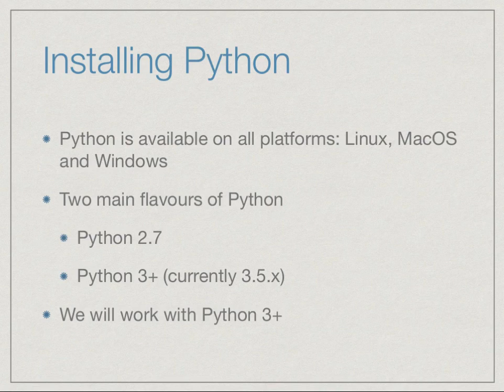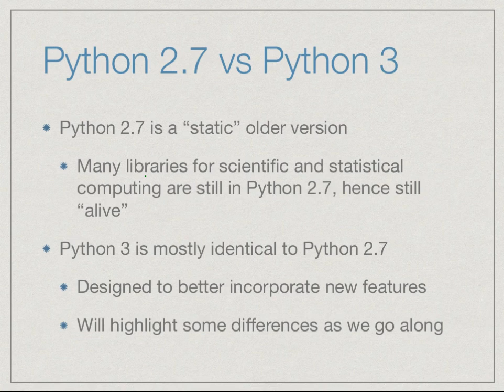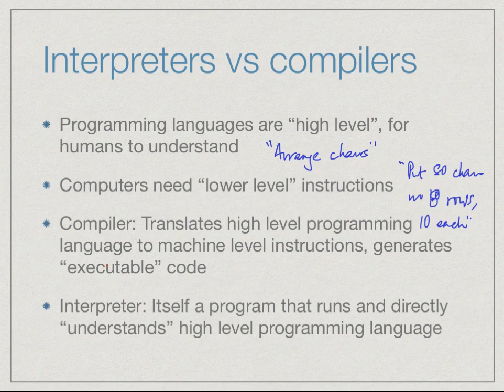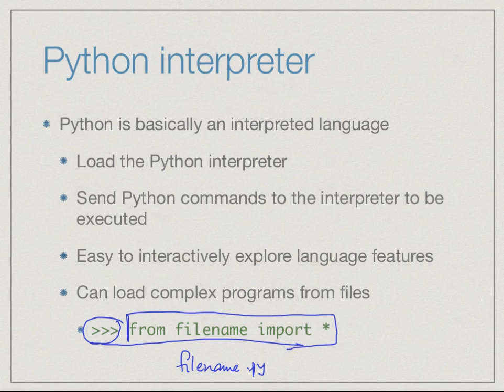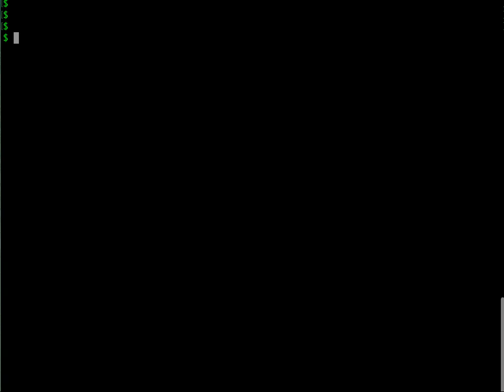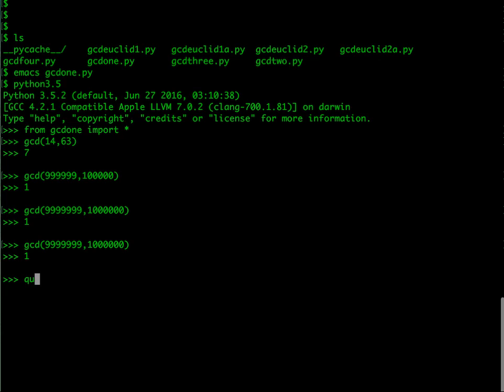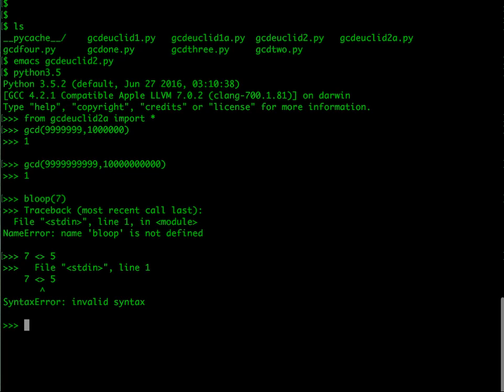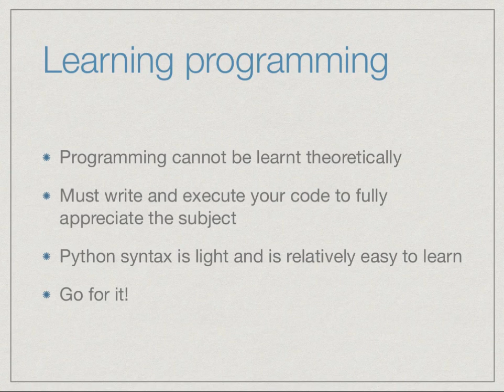Downloading and installing Python